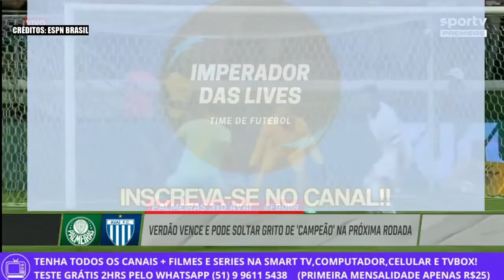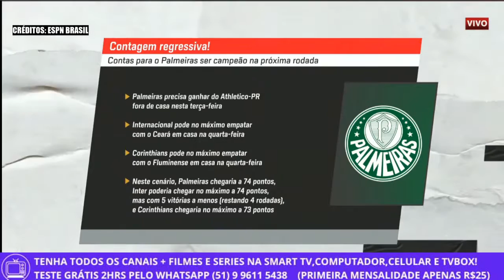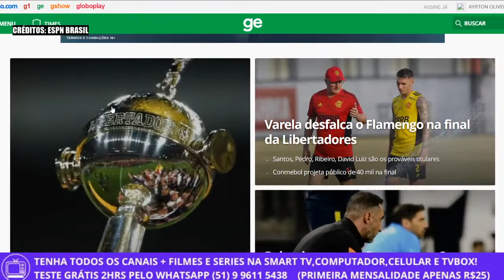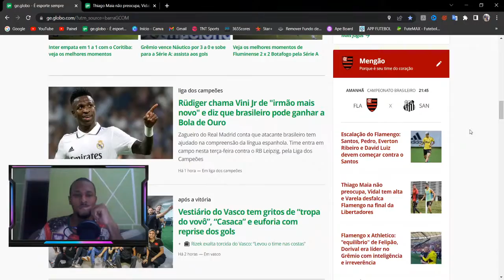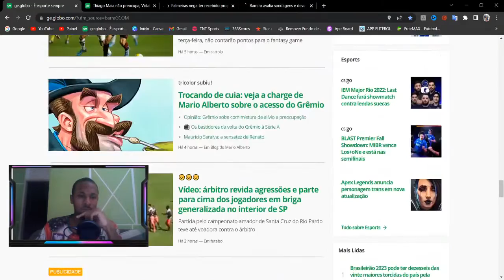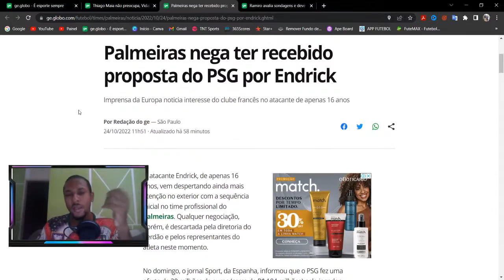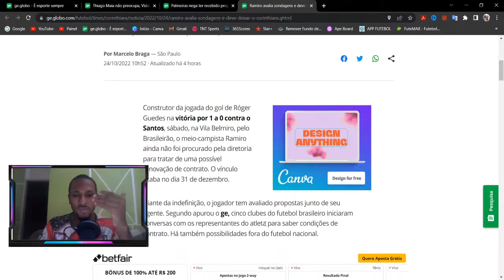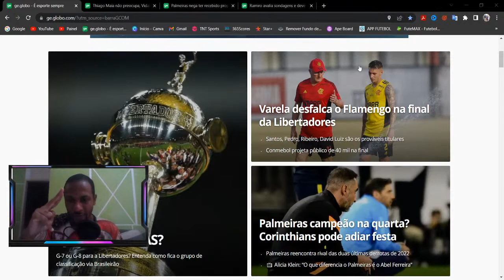FUTEBOL 90 24 10 22 NOTICIAS SOBRE A FINAL DA LIBERTADORES